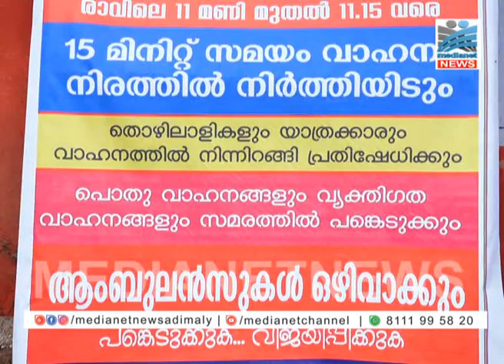ചക്രസ്തംഭന സമരം ജൂണ്‍ 21ന്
ഇന്ധന വിലവര്‍ദ്ധനയില്‍ പ്രതിഷേധിച്ച് ജൂണ്‍ 21ന് സംയുക്ത മോട്ടോര്‍ തൊഴിലാളി സമിതി ചക്രസ്തംഭന സമരം നടത്തും. അടിമാലിയില്‍ വിളിച്ചു ചേര്‍ത്ത വാര്‍ത്ത സമ്മേളനത്തിലാണ് ഭാരവാഹികള്‍ ഇക്കാര്യം അറിയിച്ചത്.